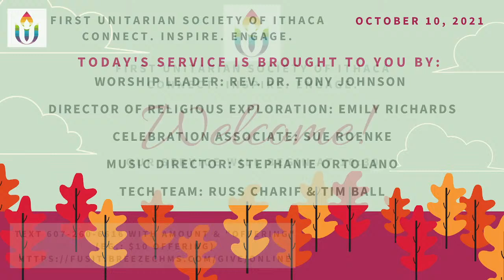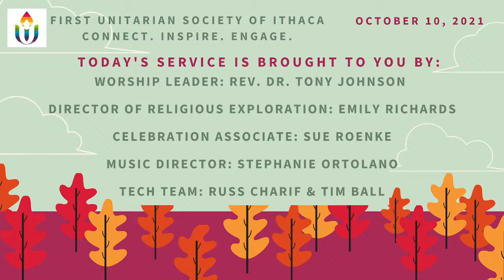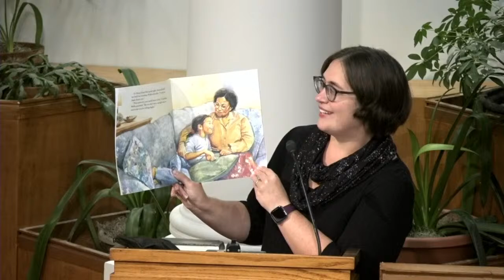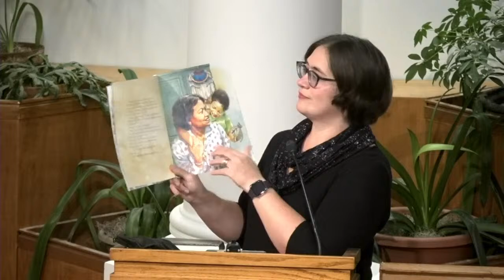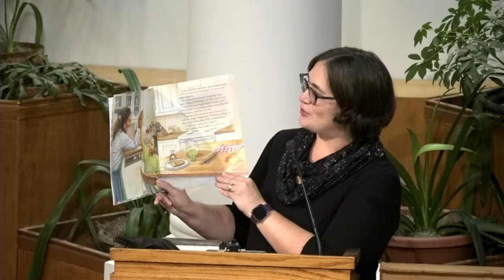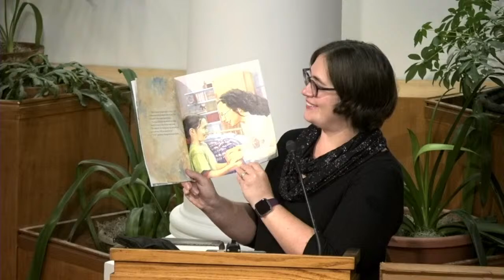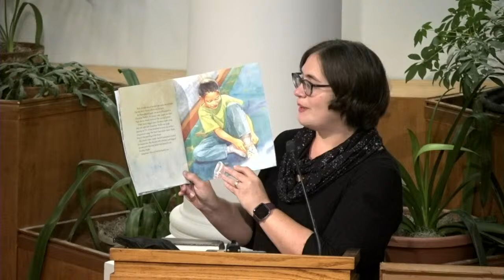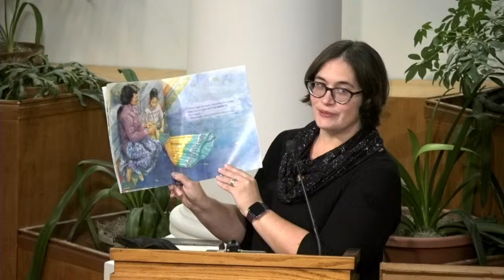October 10, 2021 - Sunday Service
This recording of the live-streamed service from October 10, 2021 has known significant issues with audio quality.